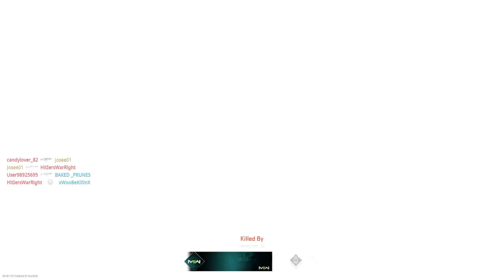Call of Duty®: Modern Warfare II: BETA_20220919193100